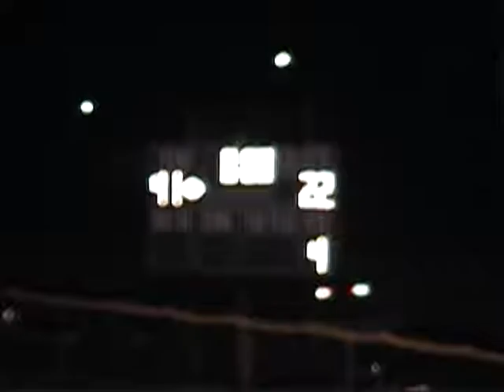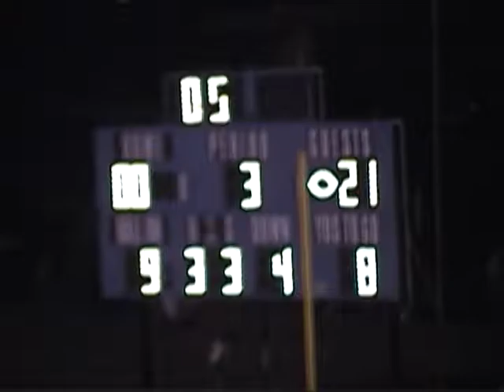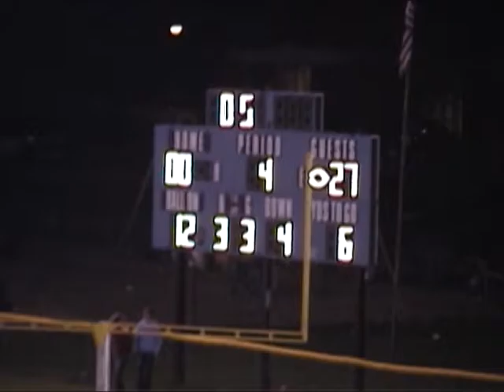2005 Brandon/Evansville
Regular season.